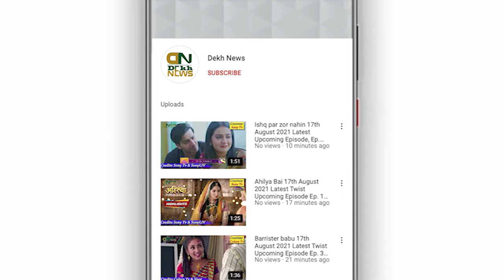Yuzvendra Chahal's wife Dhanashree dance with Virat Kohli goes viral on social media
Regards:
Dekh News